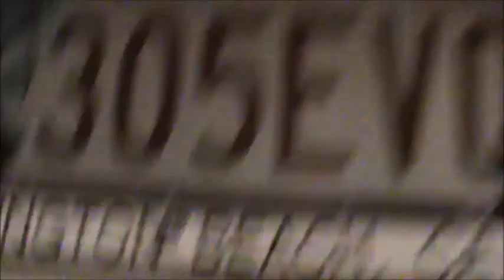Fogging up the Van video